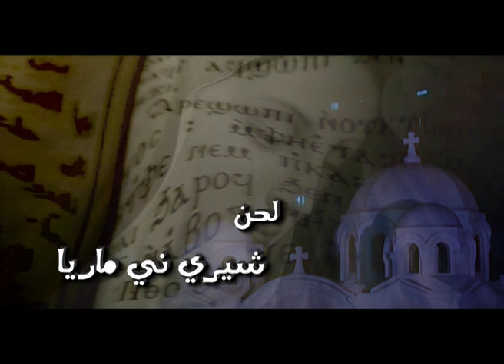7 Hail to you Mary Shere ne maria Praise